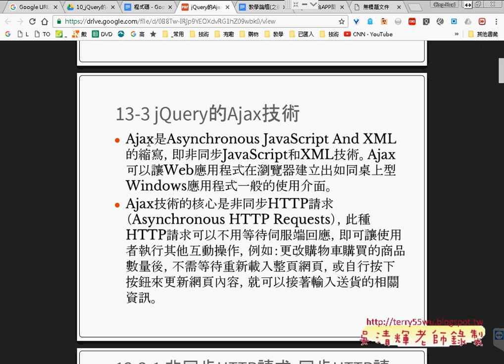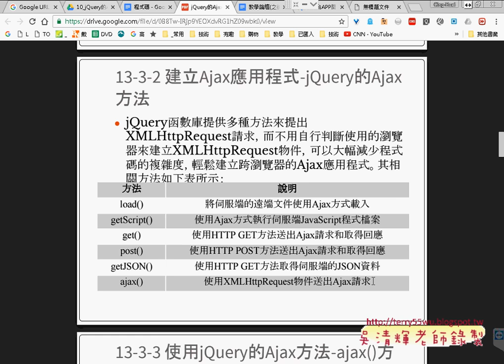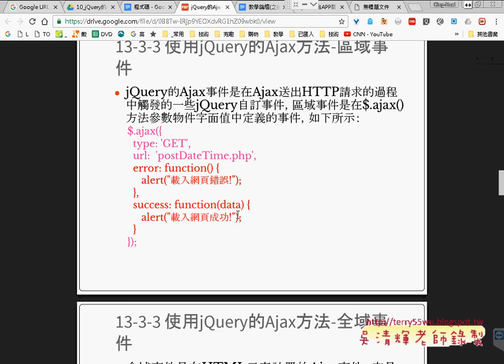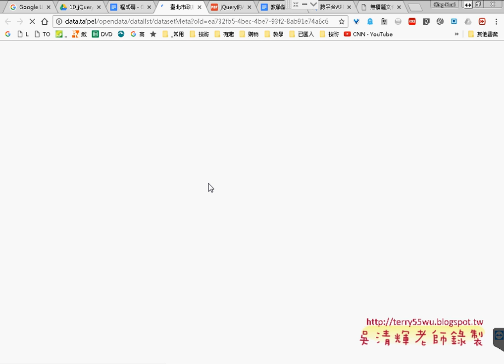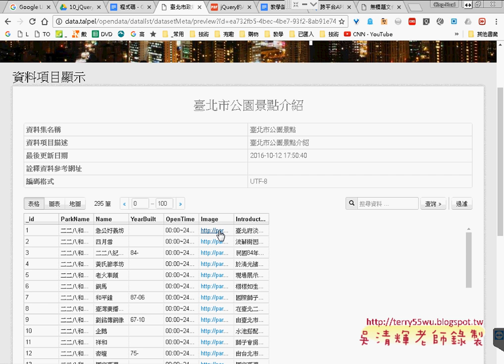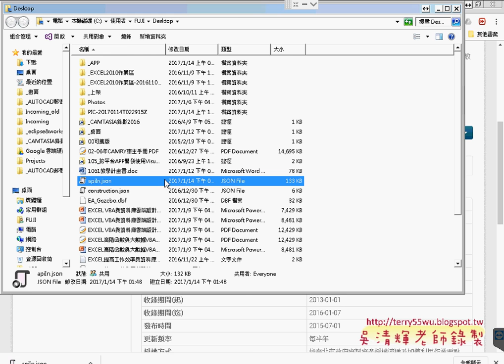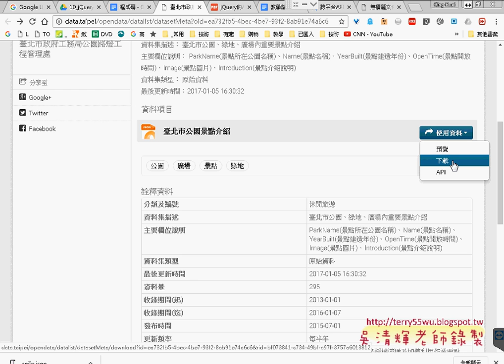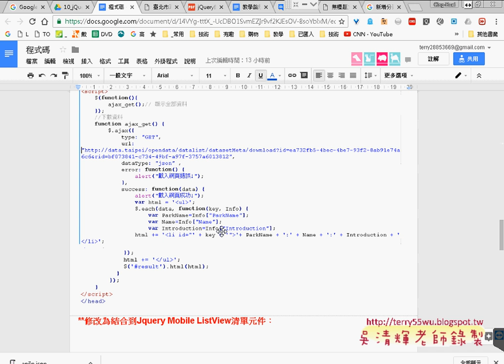02 jQuery的Ajax技術與開放資料下載